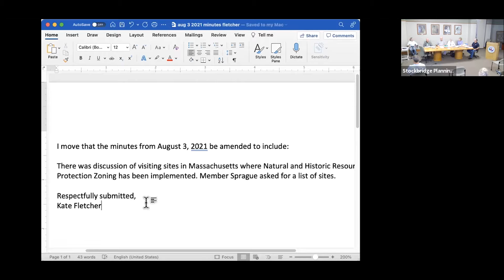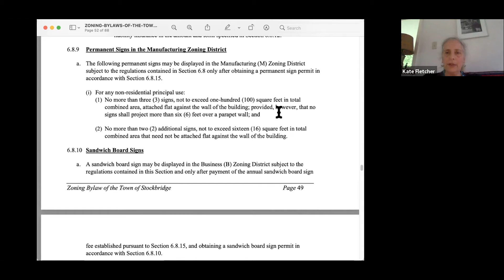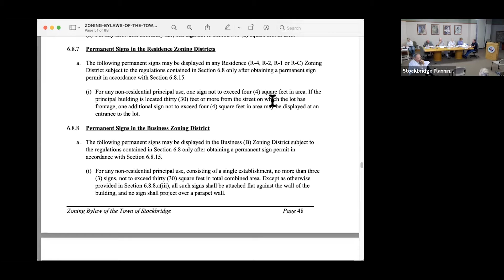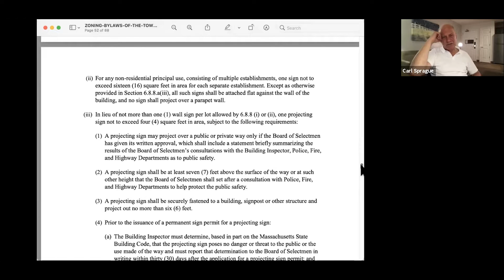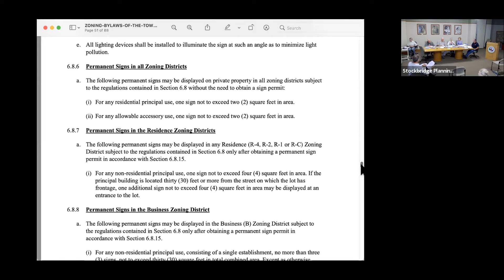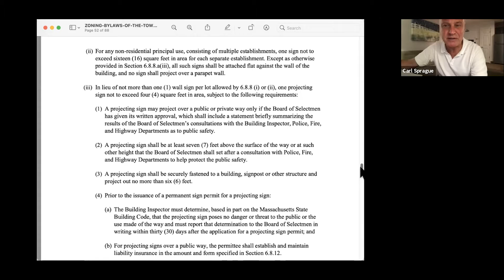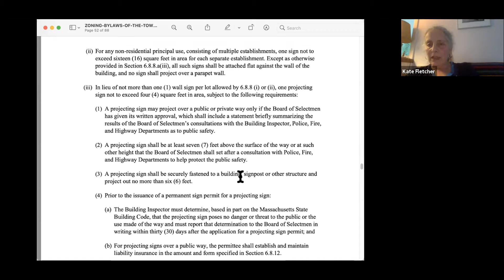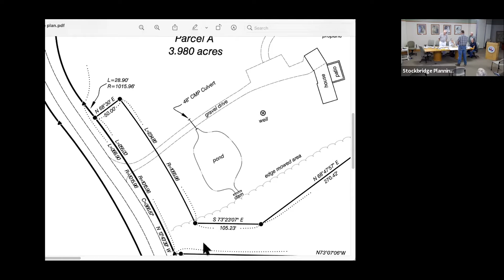Stockbridge Planning Board Meeting, August 17, 2021